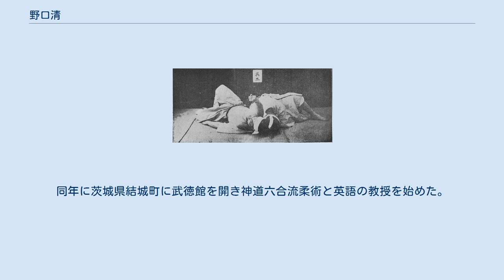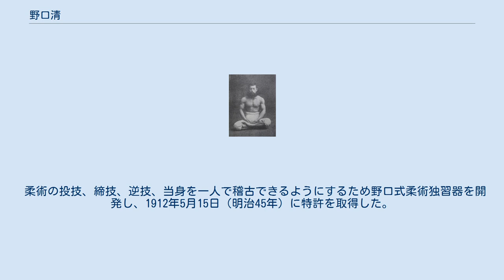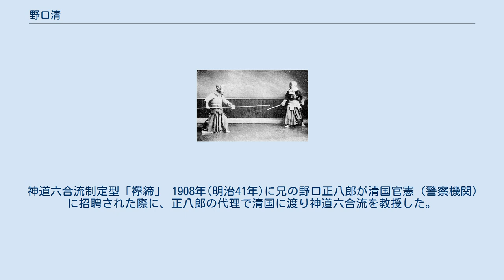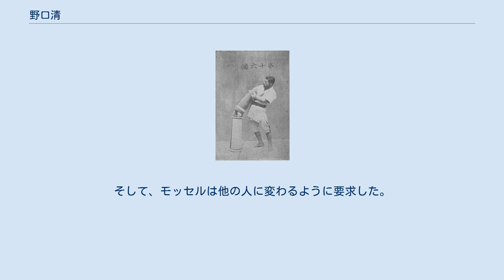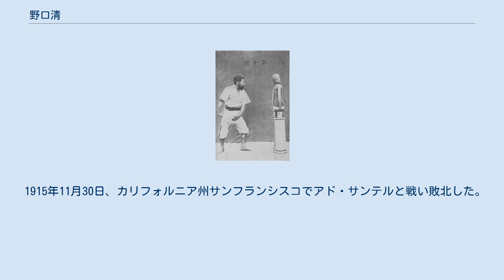野口清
野口 清（のぐち きよし、1877年 - 1930年）は、日本の武術家（神道六合流8段、神道扶桑流師範・帝國尚武會師範長）。
号は潜龍軒、一威斎。
名は源兼信。
 野口と第一期生 野口式柔術独習器 1877年（明治10年）10月、栃木県下都賀郡絹村（現在の小山市）の野口長重の次男として生まれる。
野口家は幕府旗本大森信濃守の末裔である。
父長重は大日本武徳会に所属する剣術家であった。
また、兄の野口正八郎は帝国尚武会を設立して武術の通信教育をしたことで知られている 。
幼少より父長重から武術の教育を受けた。
 野口淸は地元の学校を卒業後、1887年（明治20年）に上京し東京柳原英語学校に入り英語を学んだ。
また地元で漢学を田中正孝から学んだ。
1888年（明治21年）に水戸中学校に入学し、1893年（明治26年）に卒業した。
再び東京に出て東京法学院に入り法律学を修めた。
東京法学院の抜擢試験に合格し、1895年（明治28年）に台湾総督府の政務部官に任命され台北市、基隆市等で勤務した。
その後中国各地を遊歴して1898年（明治30年）に帰国。
同年に野口正八郎と共に栃木県から上京し下谷区に武徳館道場を開いた。
しかし、道場経営が振るわず1898年(明治31年)に兄を残して帰郷し現在の茨城県結城市に道場を開いた。
 修学中に剣術、柔術などの武術を修行した。
初め野口は栃木県下都賀郡絹村に伝わっていた夢想流で柔術の手解きを受けた。
さらに無念流、起倒流、揚心古流、真蔭流、真之神道流、気楽流の六流派を極め、1898年（明治31年）に一種の真理を発見して神道六合流柔術を開いた。
同年に茨城県結城町に武徳館を開き神道六合流柔術と英語の教授を始めた。
1900年(明治33年)で門人100余人、1903年（明治36年）2月時点で1400余人、明治36年10月頃には1600余人で各地に数十の支部道場を設けていた。
学んだ柔術六流の他、天神真楊流や講道館柔道等も研究した。
また、日本の相撲やヨーロッパやアメリカの格闘技（ボクシング、レスリング）、中国の武術なども研究している。
 1903年(明治36年)に法律学を研究するため再び上京するが、東京に残っていた野口正八郎に説得され帝国尚武会師範長となった。
 1906年（明治39年）に日比谷公園で行われた艦隊歓迎試合に出場し決勝戦まで進むが敗退した。
 柔術の投技、締技、逆技、当身を一人で稽古できるようにするため野口式柔術独習器を開発し、1912年5月15日（明治45年）に特許を取得した。
 帝国尚武会で通信教授用のテキストを数多く出版した。
 野口清は整骨の研究もしており整法を詳細に解説した整法百技詳解を刊行している。
柔道整復術の公認運動にも参加していた。
大日本柔道整復師会結成後は、東京府柔道整復師会に所属し昭和3～4年には理事に選任された。
 足業、手業、腰業、横捨身業、眞捨身業と講道館柔道に近い分類法を採用する一方、出足掃、體落、巴投を３つを基本に、そこから派生する技を効率よく練習できるように投技を出足掃系統技、體落系統技、巴投系統技に分類していた。
各系統の技を順に稽古することにより既に会得した技と次に学ぶ技との差異が少なくなるように工夫されている。
 また、絞技、抑技には現在ではあまり見られない技なども含まれていた。
 初期の帝国尚武会では神道無念流と一刀流を教えていた。
 後に神道無念流と他数十流派から神道扶桑流を開いた。
形と防具稽古からなる。
 受、清国の門人。
 辮髪である。
 神道六合流制定型「襷締」 1908年(明治41年)に兄の野口正八郎が清国官憲（警察機関）に招聘された際に、正八郎の代理で清国に渡り神道六合流を教授した。
また、日本軍の支援を受け天津租界に柔術道場を開いた。
 天津租界に天津武術會、上海租界に虹口道場を開き柔術、剣術などを指南した。
 1908年(明治41年)5月24日に天津租界の北清駐屯軍病院庭内で、在留官民有志発起の柔術大会を開催した。
この大会は、イギリス、フランス、ドイツ、清、諸国兵の大力選手は飛び入り勝手として行われた。
 この大会で飛び入り勝負を試みた者にフランス駐屯軍のモッセルという砲兵がいた。
モッセルは、当時の横綱常陸山谷右エ門より遥かに大兵肥満の大男であったとされる。
上着を脱いで上半身裸となり、初段の渡瀨と取り組んで小児のように弄んだ。...